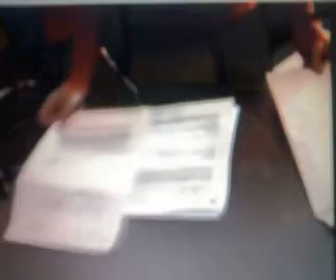LA FAMOSA MULTA DE 220 EUROS POR QUERER VENDER SU COCHE